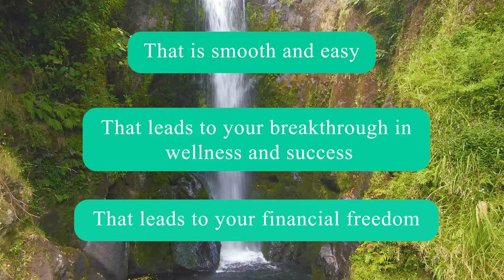Welcome to Arbez